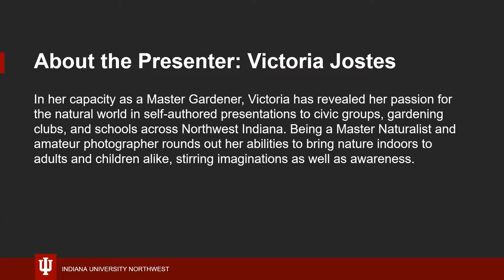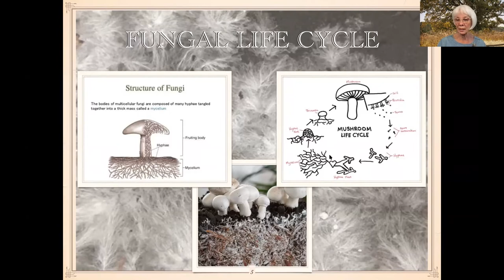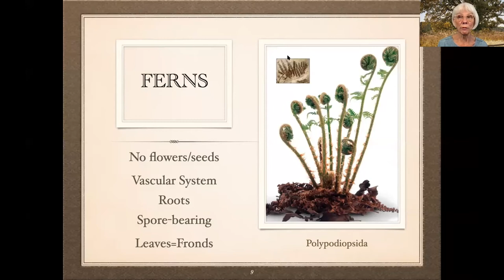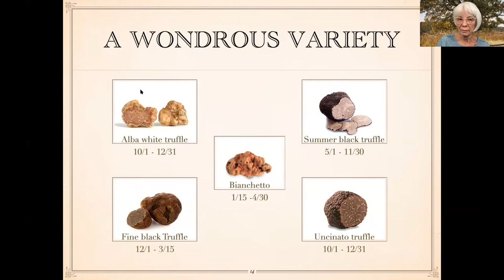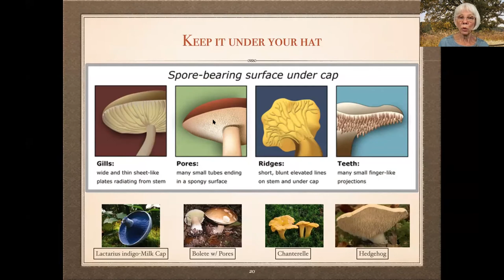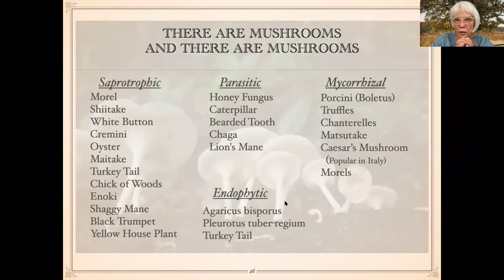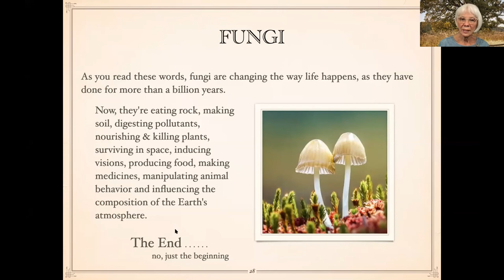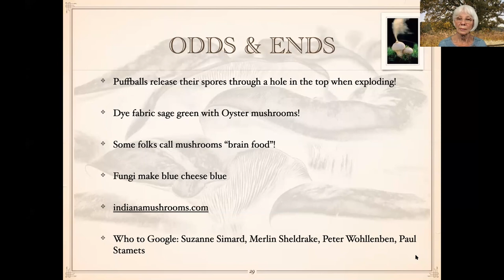IUN Community Garden: There’s a Fungus Among Us! - 2021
Victoria Jostes, Master Gardener and Master Naturalist, explores the wonderful world of fungi and mushrooms.